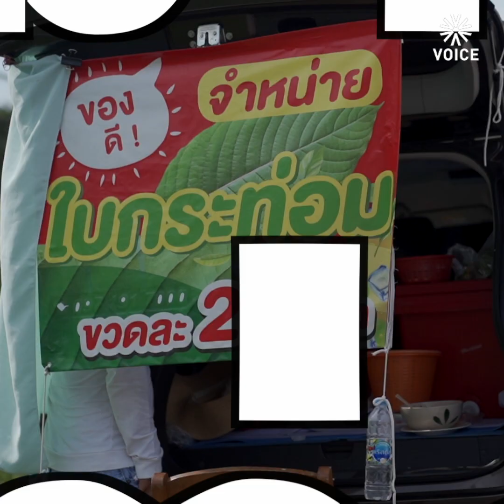'กระท่อมข้างทาง' ตาสว่างเสรี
จากผลไม้ ไก่ย่าง โรตีสายไหม หนูนา วันนี้สินค้าดาวเด่นข้างทางกลายเป็น 'ใบกระท่อม' ที่สร้างกำไรแสนงามให้กับผู้ค้าหลายราย